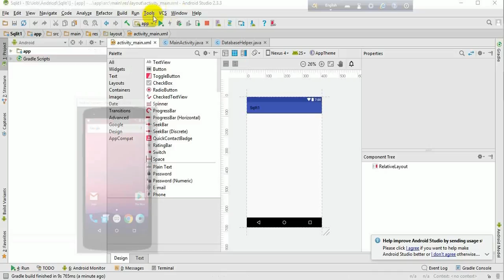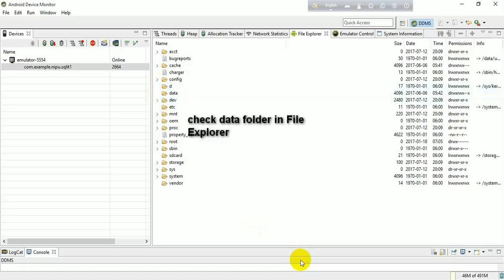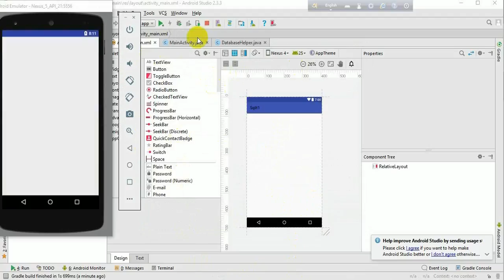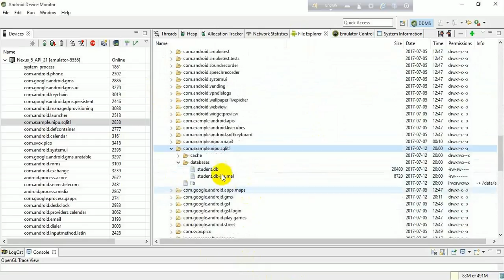Can't view SQLite database on device in (Android Device Monitor) in Android studio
If you want to gain access to your data without having to root your real device you
need to run your app in an emulator with API 23 or lower.

Cause APIs above 23 can
cause problems to access Android Device Monitor.